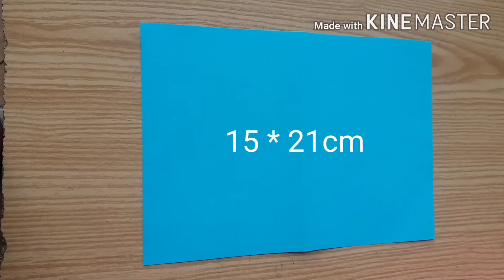3 Amazing DIY Parents Day Gift Ideas During Quarantine | Parents Day Gifts | Parents Day Gifts 2020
3 amazing diy parents day gift ideas during quarantine |fathers day gifts | parents gifts 2020

In this video i am showing how very amazing gift ideas for parents day which you can make easily during quarantine.In fact these gift ideas will bring smile on your parent's face. These gift ideas are amazing for parents day 2020. These gift ideas include some very easy cards that you can make in quarantine. Hope you enjoy these gift ideas. If you liked these parents day gifts during quarantine then give us your feedback in comments. Thanks!

Please also watch "5 Amazing DIY Mother's Day Gift Ideas During Quarantine | Mothers Day Gifts | Mothers Day Gifts 2020"